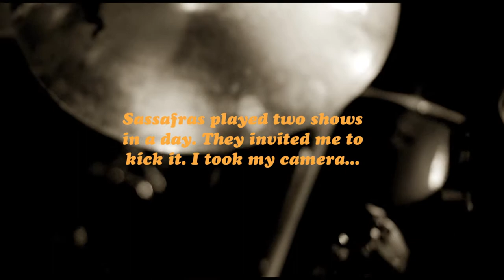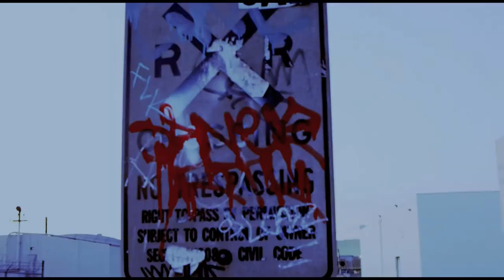Sassafras Song.mov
The L.A. band "Sassafras" played two shows in a day. This is the first music video for the rock band. "Sassafras Song" from their first full length album "Sassafras".
Director: Stephen Guillen